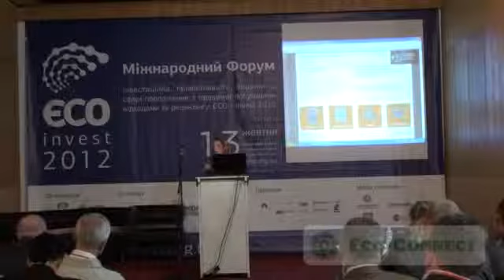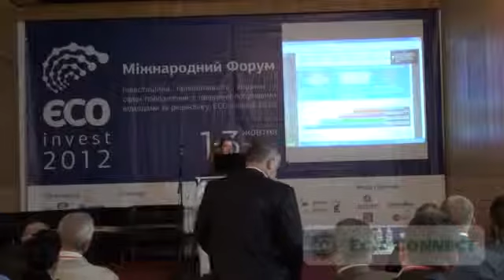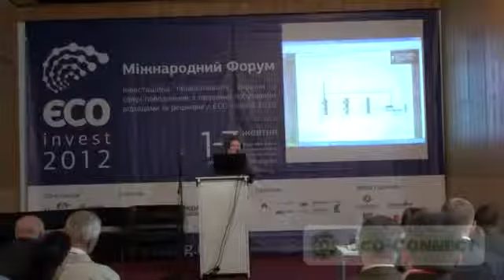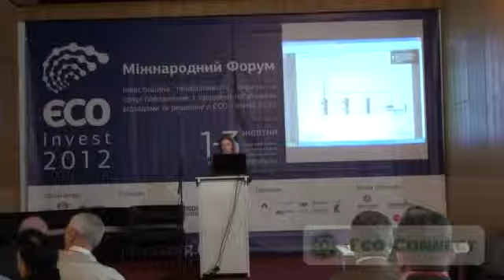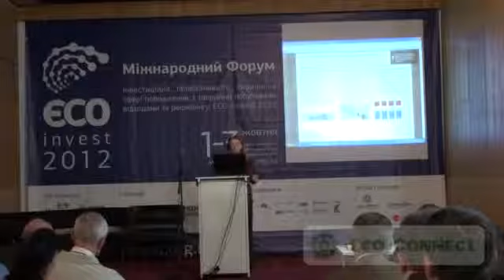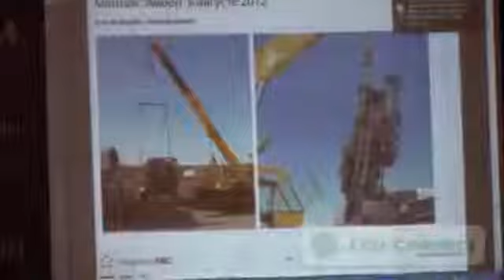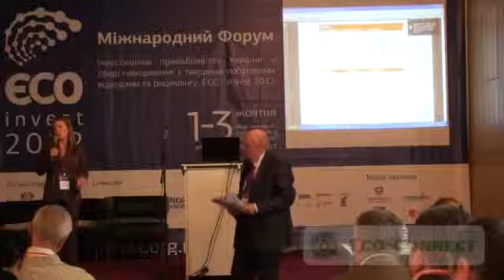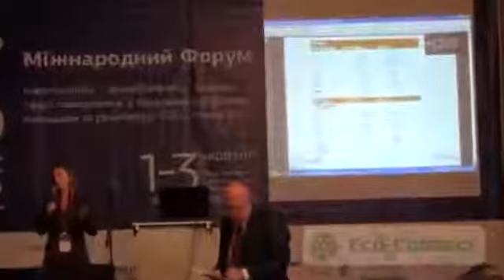Энергия, которая очищает...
МИРОСЛАВА МЕНДОЗА. ADAPTIVEARC - ЭНЕРГИЯ, КОТОРАЯ ОЧИЩАЕТ

adaptiveARC производит рентабельную альтернативную энергию, которая очищает, так что вам больше не нужно делать выбор между тем, что хорошо для окружающей среды и что хорошо для прибыли.

Eco-Invest 2012 - Міжнародний форум "Інвестеційна привабливість Україні в сфері поводження з твердими побутовими відходами та рециклінгу"